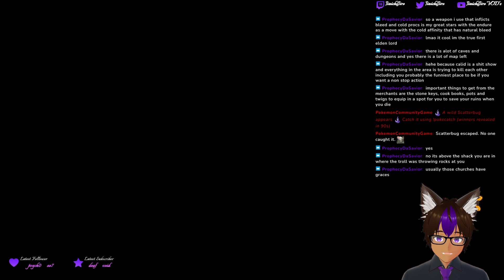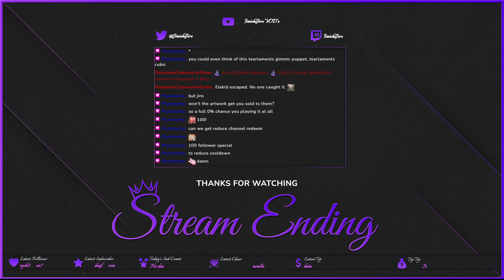what i did after Rennala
Honestly i don't know what to do after beating Rennala, i ended up trying to progress the game at the second half of the stream through Caelid however i still don't know if it's the right place to be though. I'm going to try to finish the Millicent quest i was doing in Caelid during next stream just because it seems interesting to me.

Also could you tell me any games you'd like to see me play i'm always looking for new challenges.